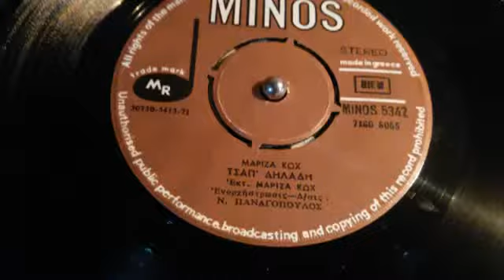ΤΣΑΠ' ΔΗΛΑΔΗ ΜΑΡΙΖΑ ΚΩΧ